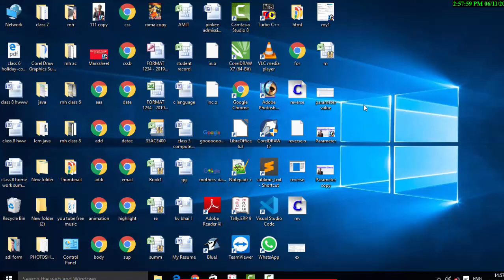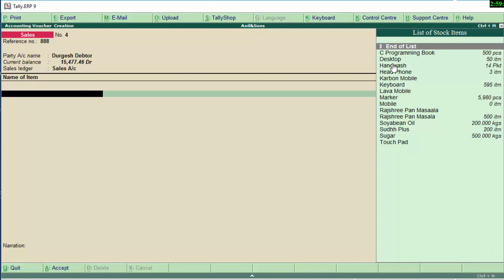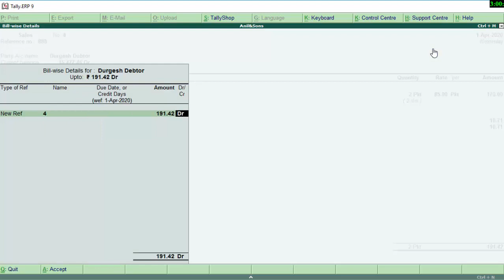Difference between ledger and stock item in hindi and english